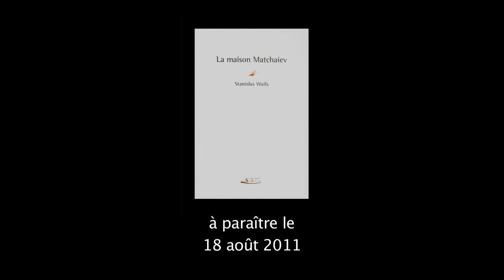Stanislas Wails - La maison Matchaiev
Stanislas Wails vous présente son ouvrage "La maison Matchaiev" qui paraîtra le 18 août 2011 aux éditions Safran.